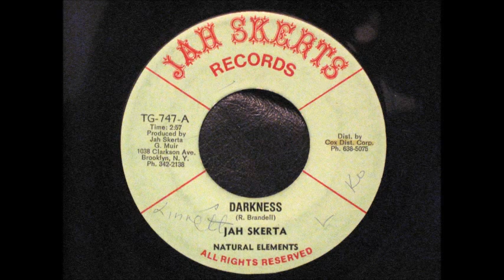Jah Skerta - Darkness (Reggae-Wise)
Jah Skerta - Darkness Some of the finest and obscure NY 70 Roots. He also worked with Wackies.  Who remixed this song and released it in 1979 on a 7'' (Wackies 672 ).

Reggae-Wise.eu
No iIlegal Downloads just my collection